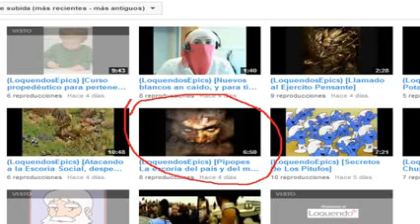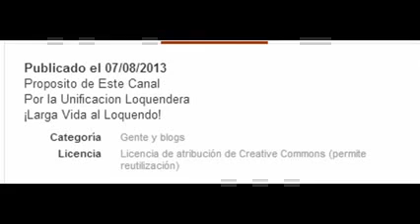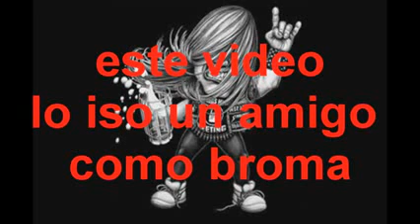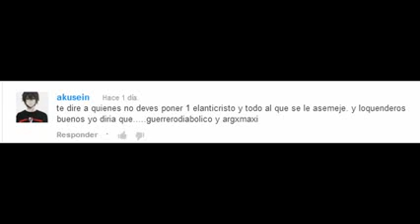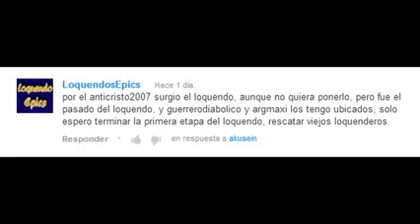--akusein-- [La reputacion del loquendo] (LoquendosEpics)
Un video criticando a este canal, escuchamos su critica. Pero si respetara su opinion (de no incluir al Anticristo2007), habria una brecha del proposito de este canal, ademas te apresurastes pues todavia no estan subidos todos los videos.